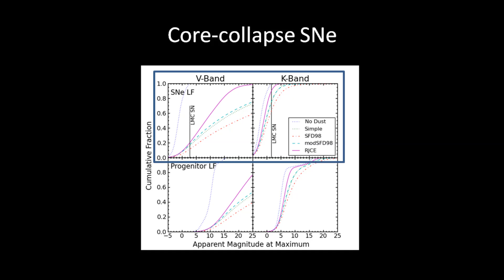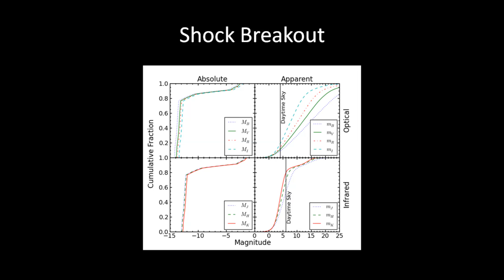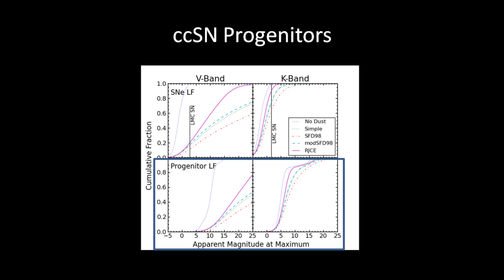Adams et al. (2013): OSU Astronomy Coffee Brief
This is an OSU Astronomy "Coffee Brief" for the Adams et al. (2013) paper "Observing the Next Galactic Supernova" posted on astro-ph on June 5, 2013. For more details, see:

Video made by Scott Adams (OSU Astronomy).